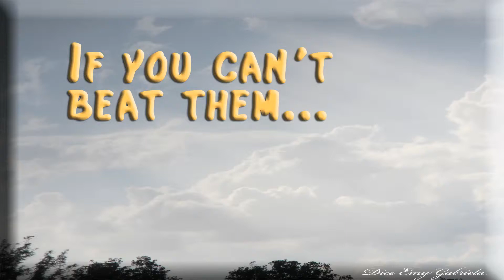If You Can't Beat Them...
If you can't beat them, join them. Then BEAT THEM.
The School of Hard Knocks by "Dice Emy Gabriela"